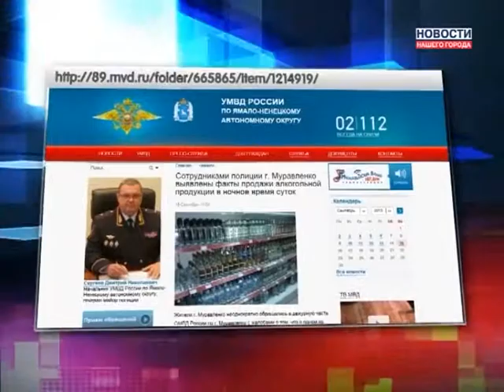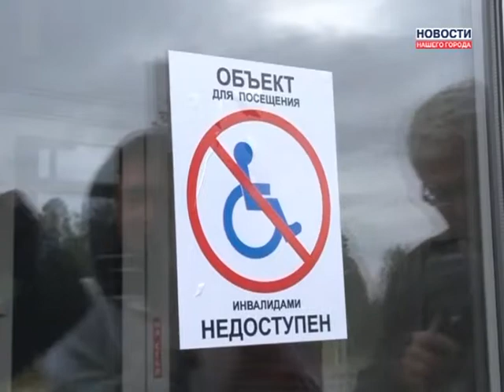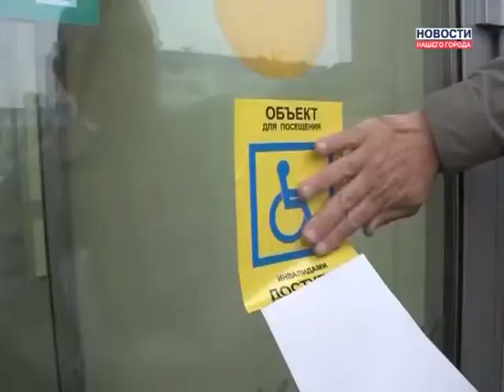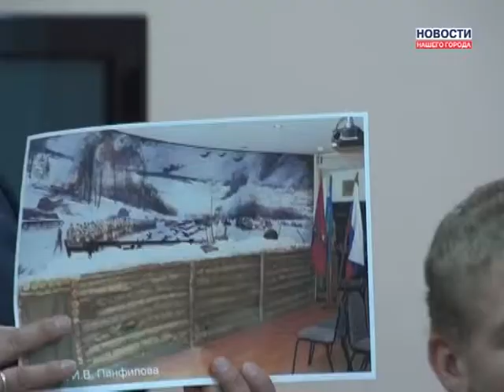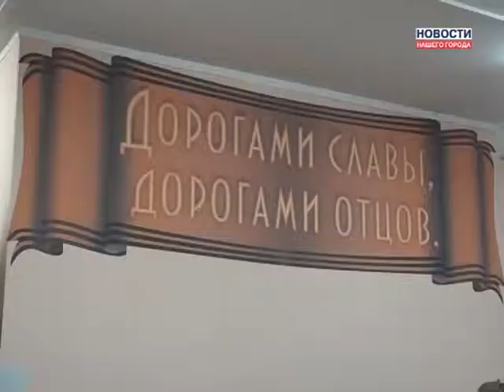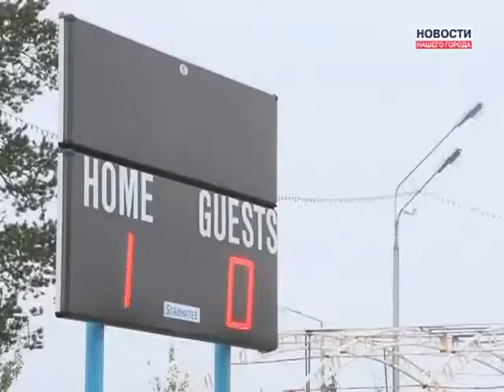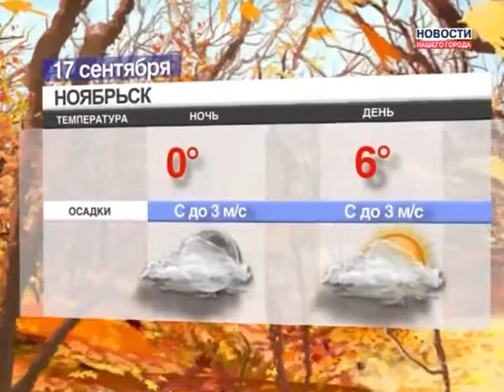16.09.2013 Новости Нашего Города г. Муравленко